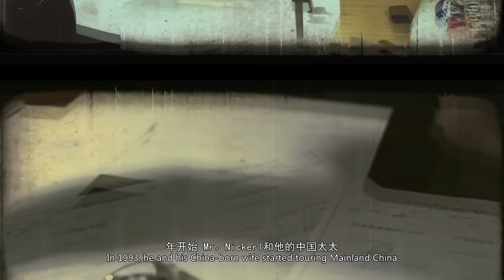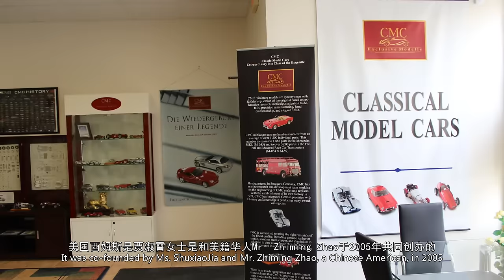CMC-Modelcars Image film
CMC Classic Model Cars, Imagefilm